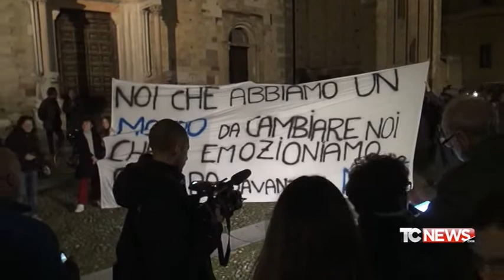Il fatto di Luca Curatti - ci piacciono le sardine - 27.11.2019